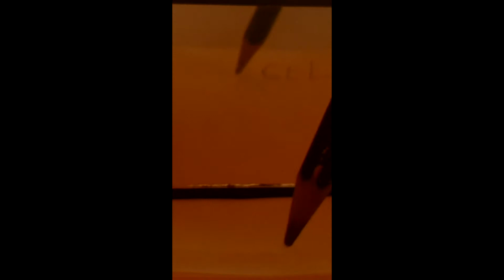Gabrielly - ANGEL OLSEN (LEGNa NESLo)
"ANGEL OLSEN (LEGNa NESLo)" simula uma criação musical de Angel Olsen feita por um espelho distorcido que copiou melodias por ela gravadas e refletiu fantasiosos caminhos composicionais partindo dos acordes de guitarra característicos da obra da compositora.